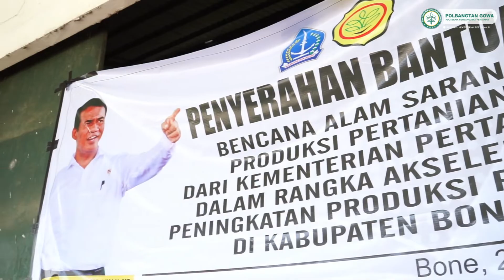Menteri Pertanian Andi Amran Sulaiman Memberikan Bantuan Bencana Alam Sarana Pertanian di Bone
Menteri Pertanian Andi Amran Sulaiman Memberikan Bantuan bencana alam berupa sarana Pertanian dalam rangka peningkatan akselerasi produksi pangan di Kabupaten Bone (29 Mei 2024)